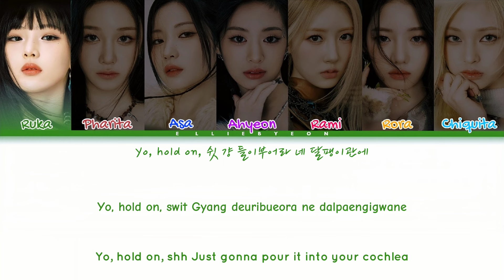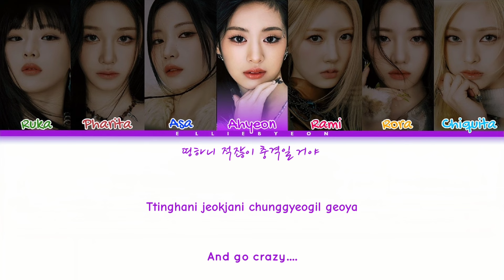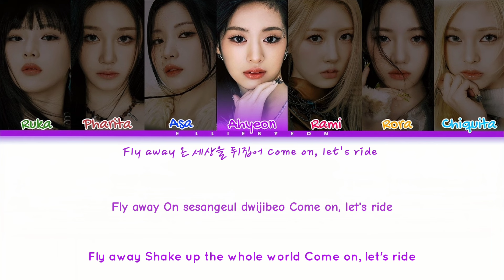BABYMONS7ER - "SHEESH" Color Coded Song Lyrics (Han|Rom|Eng|가사)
All Right Administered by YG Entertainment

Artist: BABYMON7ER
Song: SHEESH

GROUP MEMBERS: RUKA, PHARITA, ASA, AHYEON, RAMI, RORA & CHIQUITA